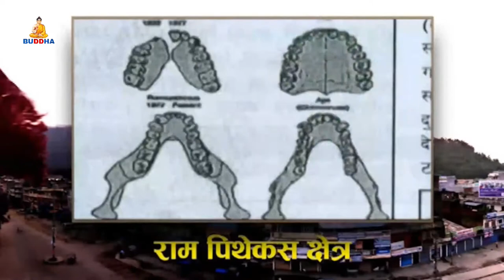हाम्रो बुटवल हाम्रो गौरब